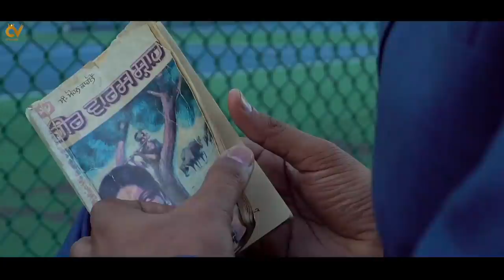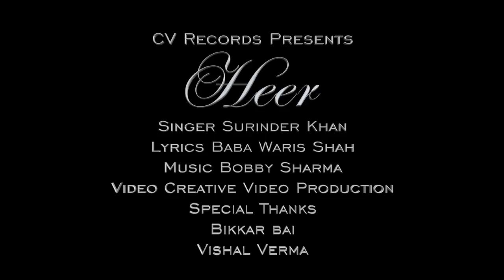Heer | Surinder Khan | Waris Shah | CV Records | 2021 Punjabi Songs | Romantic Songs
CV Records & Navjeet Sharma Presents Song "Heer".

Singer - Surinder Khan
Lyrics - Baba Waris Shah
Video - Creative Video Production
Film By - Navjeet Sharma
Project Manager - Aman Sharma
Online Promotions & Media Consultant - Digital Guiders

Waris Shah was born in Jandiala Sher Khan, Punjab, present-day Pakistan into a reputed Sayyid family and was a descendant of Sayyid Muhammad Al-Makki through his son Sayyid Badruddin. His father's name was Gulsher Shah and mother's name was Kamal Banu. Waris's parents are said to have died when he was young. Waris spent years in search of the perfect spiritual guide. Waris Shah acknowledged himself to be a disciple of an ustad from Kasur, namely Hafiz Ghulam Murtaza from whom he received his education. After completing his education, Waris moved to Malka Hans, a village twelve kilometres north of Pakpattan. Here he resided in a small room, adjacent to a historic mosque now called Masjid Waris Shah, until his death. Other poets later added their own verses in Qissa Waris Shah throughout the history. It is estimated that there are 11069 forged verses in the commonly available Qissa Waris Shah. One of the oldest and most accurate copy of Qissa Waris Shah published by Kripa Ram in 1916 is available in the Punjab Public Library in Lahore.

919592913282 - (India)